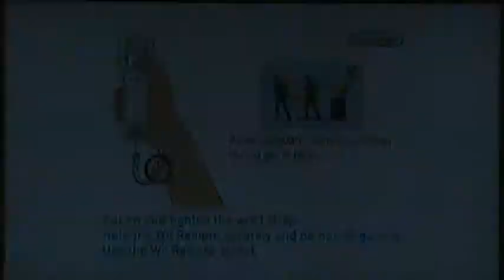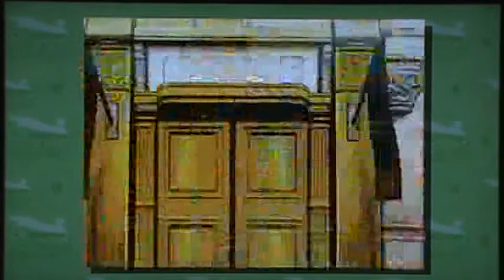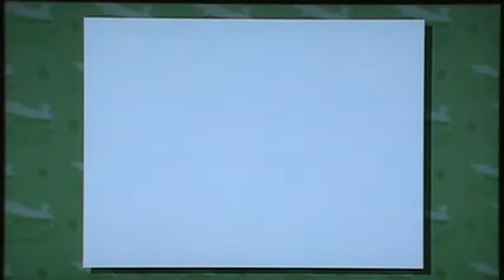Let's Play Ace Attorney: Justice For All Part 22.5: Acro's Backstory.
In this mini episode, we go over the fact that Acro's the murderer. Later, we hear Acro's tale of how he became a part of the circus.